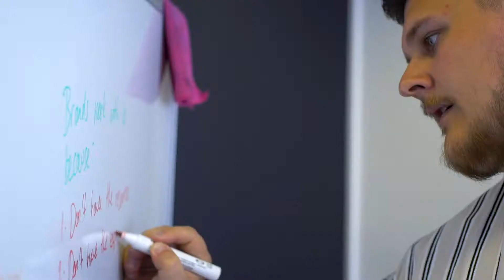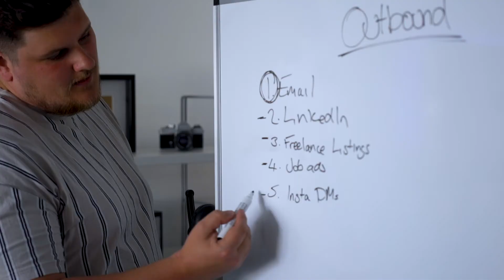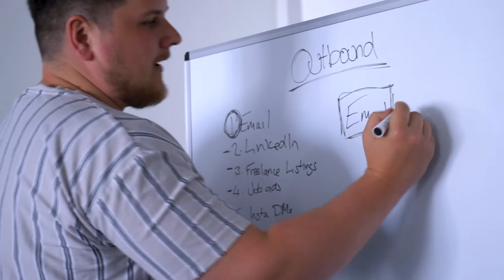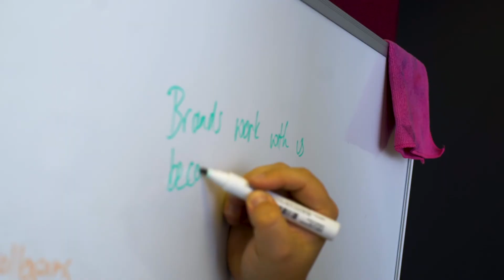Meet The Team - Adventure Digital Marketing Agency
We're your dedicated digital marketing team.

We're experts in scroll-stopping, high-converting, brand-building campaigns. And we're driven by a genuine passion for what we do. Some people think we're geeks... and maybe we are, but we get a genuine buzz from creating campaigns that exceed expectations.

Whether you're just starting up or you're preparing to scale, we know how to use digital marketing to engage your audience and convert clicks into customers.

With over 13 years' experience managing digital campaigns, we know what it takes to make your marketing sing and build strong partner relationships.

We support your business with:
- Social Media Marketing
- PPC/Google Ads
- SEO
- Content Marketing
- Email Marketing
...and more.

Based in: Newport, WalesType

Specialties: Digital Marketing, SEO, PPC, Web Design, Social Media, Social Media Marketing, Marketing, Advertising, UX, Digital Analytics, Conversion Optimisation, Marketing Strategy, Small Business Strategy, Start-up Marketing, and Email Marketing

Credit: This video was filmed and edited by Iva Petrovic, Instagram - @ivapetrovicc5